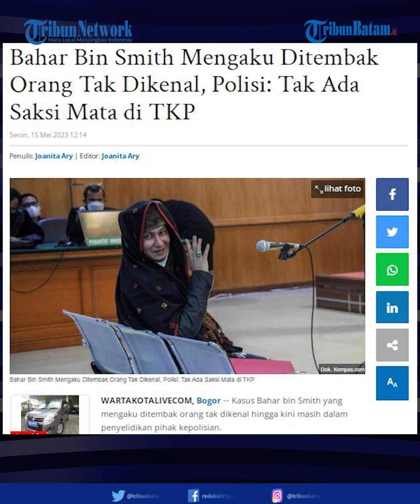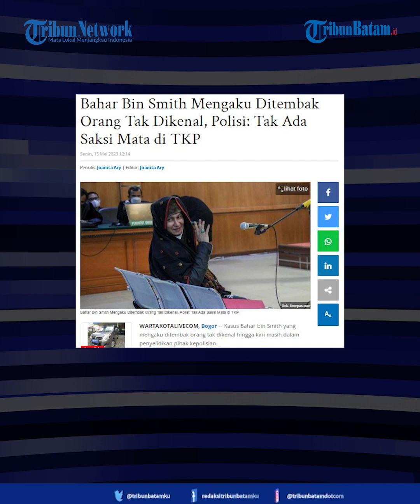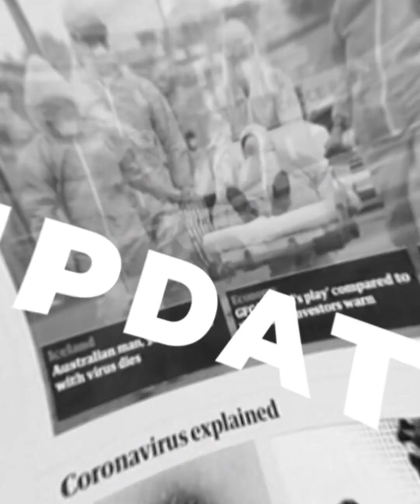Bahar Bin Smith Ditembak Orang Tak Dikenal, Polisi: Tak Ada Saksi Mata Di TKPB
Bahar Bin Smith Ditembak Orang Tak Dikenal, menurut Kapolres Bogor AKBP Iman Imanuddin, saat ini polisi telah membentuk tim untuk mendalami dan memburu pelaku.

"Kami sudah membentuk tim penyelidikan dan penyidikan atas laporan yang disampaikan Habib Bahar," kata Kapolres Bogor AKBP Iman Imanudin.

Sementara itu, menurut Kabid Humas Polda Jawa Barat Kombes Ibrahim Tompo, peristiwa penembakan terjadi pada Jumat (12/5/2023).

Host :Megah
EV : Bregas